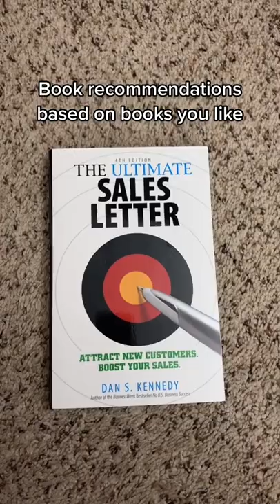Book Recommendations Based on Books You Like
Link with free resources: msha.ke/rachelpedersen

I deliver strategies, tactics, 3-5 times per week here on this channel.

Why am I getting very low views on TikTok? How to Fix Low Views on TikTok in 2021

SOCIAL HANDLES

365 CONTENT PROMPTS // 1 year’s worth of strategic social media & content prompts that make social media the easiest part of running your business